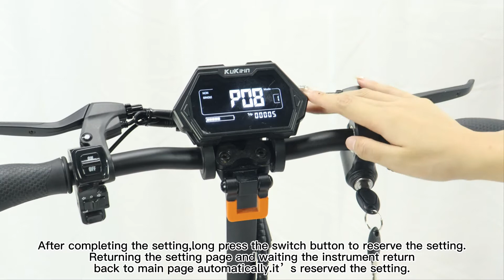Kukirin G2pro&G2max Speed Adjustment Tutorial（Kukirin G2pro&G2max 调节速度教程）